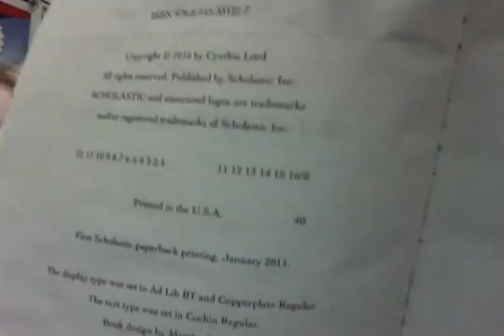Do you think Aaron will move houses again?/Touchblue - By: Carmen W. and Brynna G.